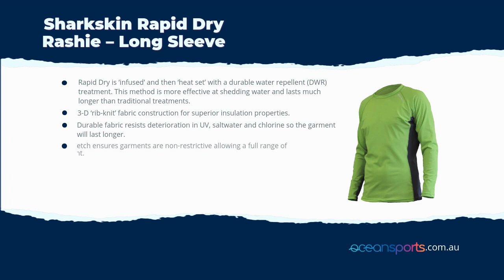Sharkskin Rapid Dry Rashie – Long Sleeve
Rapid Dry longsleeve top has a standard neck design and is cut in a stylish loose T-shirt design making it comfortable for in and on the water as well as for everyday casual use around the water.

Rapid Dry does not ‘cling’ to your body and impede movement like other watersports garments do. Rapid Dry looks great when worn wet or dry.

Unisex, 4-way stretch design for a wide range of fits from XXS to 5XL.